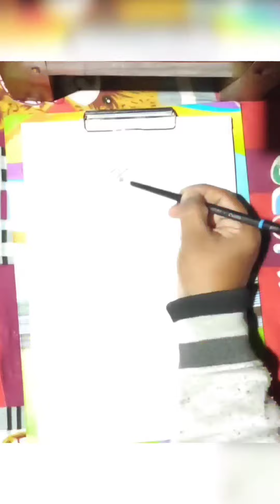||Favourite Heros Drawing||Drawing Of Favourite Heros||Time Laps Video||Portrait Drawing Video